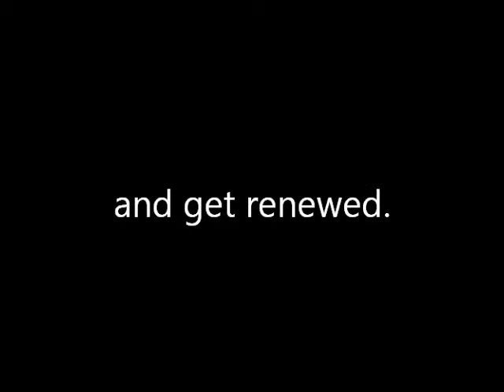Bible study trailer 2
Bible study trailer made from movie clips